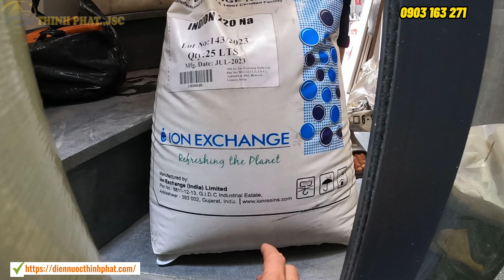Đổ 02 cột lọc 1054 xử lý nước thủy cục đầu nguồn ! Mọi người cần làm lọc nước thì cứ gọi mình nhé !